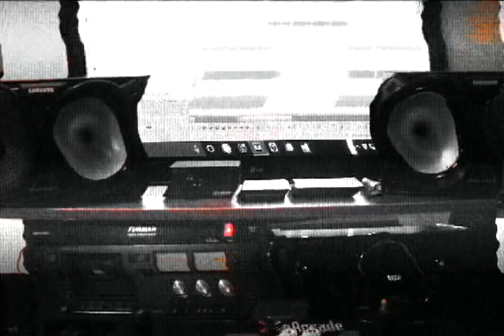Ironwood - Raw Tracks (2016)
Here is some raw tracks from the Ironwood recording project. There is a little clipping in the solo track. Will have to fix. Drums need a little adjustment too. Will be mixing later on this month.